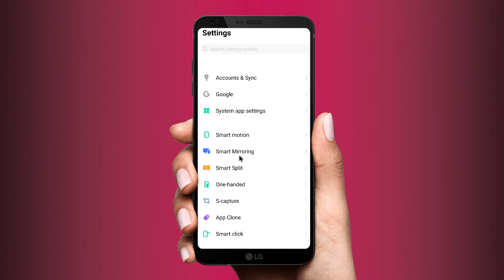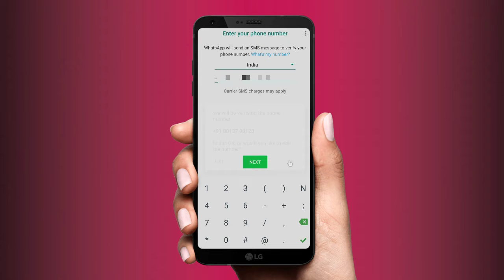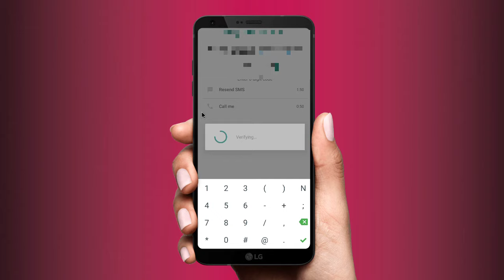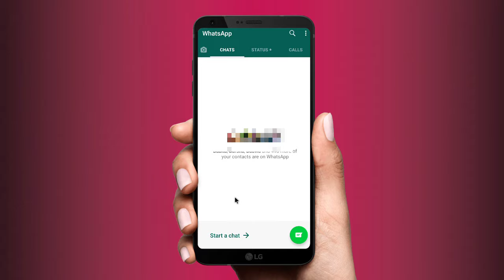How to Use 2 Whatsapp in 1 Device | 1 मोबाईल में 2 Whats app अलग अलग Number se kaise Chalaye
Dosto ye video bataya main batay hu 2 WhatsApp same android mobile me kaise install kar ke use kar sakte hai

Mujhe umeed hai ki aapko ye video bahut hi accha lagega Thanks

Aur aapka kya kahna hai जरूर comment keejiye